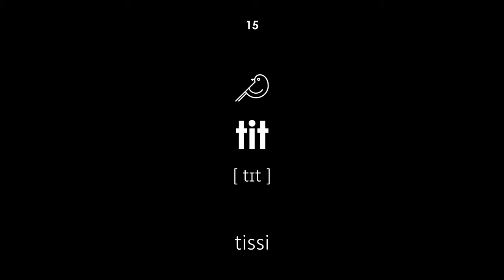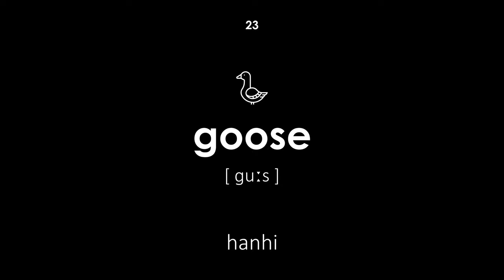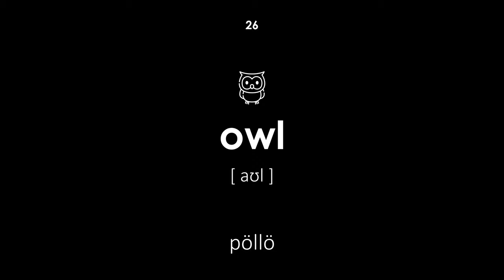Linnut englanniksi (Miesääni, musta tausta)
Linnut englanniksi. Kaikilla sanoilla on transkriptio ja käännös suomesta englanniksi. Tämä oppitunti on hyödyllinen lapsille ja aikuisille. Opettaja sanoo sanat miesäänellä.

Navigointi:

00:00 — Oppitunnin alku
00:19 — riikinkukko
00:26 — papukaija
00:32 — kanarialintu
00:38 — kyyhkynen
00:46 — varis
00:53 — kuhankeittäjä
00:59 — kultainen kotka
01:05 — pingviini
01:12 — sammas
01:19 — haukka
01:25 — kurjet
01:31 — haikara
01:39 — siskin
01:45 — kultapiikki
01:52 — tissi
01:58 — kana
02:04 — kukko
02:10 — metso
02:17 — fasaani
02:23 — viiriäinen
02:30 — teuras
02:37 — joutsen
02:44 — hanhi
02:51 — ankka
02:58 — kotka
03:04 — pöllö
03:11 — harmaahaikara
03:18 — varpunen
03:25 — albatrossi
03:32 — martin
03:39 — lokki
03:46 — kottarainen
03:53 — strutsi
03:59 — korppikotka
04:05 — satakieli
04:12 — tikka
04:19 — punatulkku
04:25 — tilhi
04:32 — turkki
04:38 — kolibri
04:44 — harakka
04:51 — haukka
04:58 — haukka
05:04 — torni
05:11 — leija
05:17 — kondori
05:25 — merlin
05:32 — kotka
05:40 — korppikotka
05:47 — flamingo
05:53 — Oppitunnin loppu